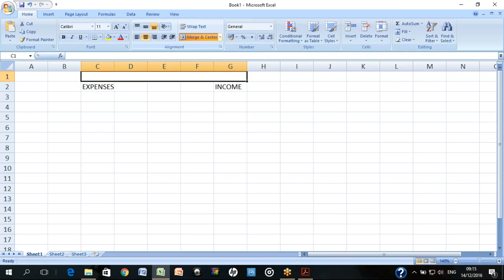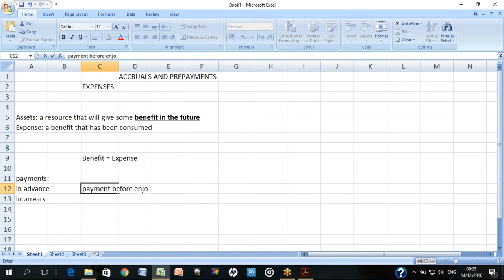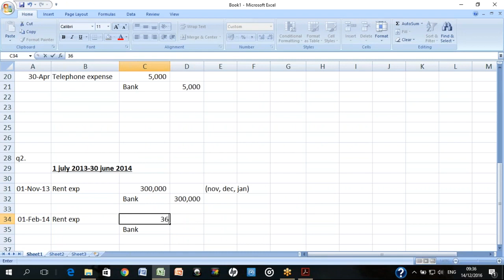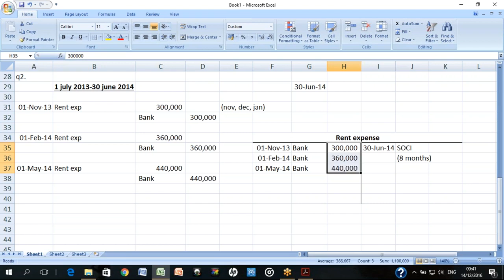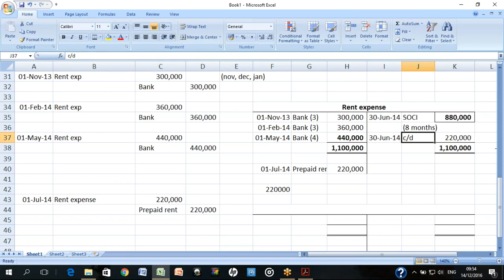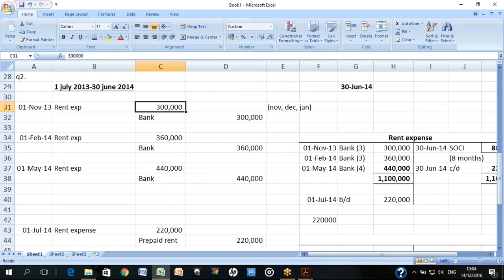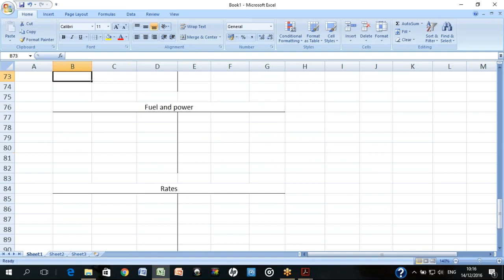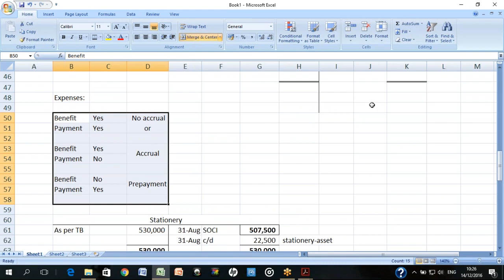Lecture 41 | CA | CAF 1 | Introduction to Accounting and Finance